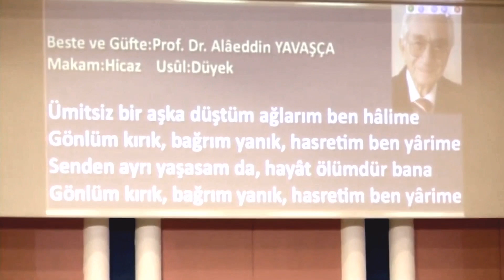İNCİ ÇAYIRLI - ÜMİTSİZ BİR AŞKA DÜŞTÜM AĞLARIM BEN HÂLİME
Şef Erhan PARLAT yönetimindeki, İzmir Devlet Klasik Türk Müziği Korosu'nun, 08 Mart 2012 tarihinde, Ege Üni. Atatürk Kültür Merkezi'nde verdiği "DÜNYA KADINLAR GÜNÜ" özel konserinden.
Beste: Prof. Dr. Alâeddin Yavaşça (1 Mart 1926, Kilis -  23 Aralık 2021)
Güfte: Prof. Dr. Alâeddin Yavaşça
Makâm: Hicâz
Usûl: Düyek

Ümitsiz bir aşka düştüm, ağlarım ben hâlime
Gönlüm kırık, bağrım yanık, hasretim ben yârime
Senden ayrı yaşasam da hayat ölümdür bana

Kamera çekimi: Uğur URŞAN
Video ve slayt düzenleme: Hakkı DEMİROK